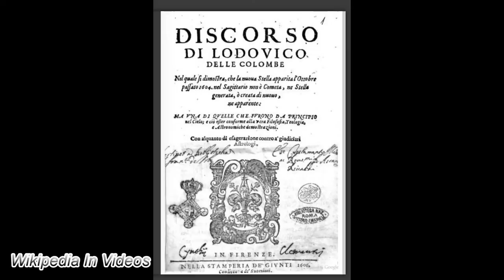Kepler's Supernova in Wikipedia || Wiki Video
This is the information available for Kepler's Supernova in Wikipedia as of October, 7th, 2019.

SN 1604, also known as Kepler's Supernova, Kepler's Nova or Kepler's Star, was a supernova of Type Ia that occurred in the Milky Way, in the constellation Ophiuchus. Appearing in 1604, it is the most recent supernova in our own galaxy to have been unquestionably observed by the naked eye, occurring no farther than 6 kiloparsecs or about 20,000 light-years from Earth.

Observation.

Visible to the naked eye, Kepler's Star was brighter at its peak than any other star in the night sky, with an apparent magnitude of −2.5. It was visible during the day for over three weeks. Records of its sighting exist in European, Chinese, Korean and Arabic sources.

Johannes Kepler's original drawing from De Stella Nova (1606) depicting the location of the stella nova, marked with an N (8 grid squares down, 4 over from the left)
It was the second supernova to be observed in a generation (after SN 1572 seen by Tycho Brahe in Cassiopeia). No further supernovae have since been observed with certainty in the Milky Way, though many others outside our galaxy have been seen since S Andromedae in 1885. SN 1987A in the Large Magellanic Cloud was easily visible to the naked eye.

Evidence exists for two Milky Way supernovae whose signals would have reached Earth c. 1680 and 1870 – Cassiopeia A, and G1.9+0.3 respectively. There is no historical record of either having been detected in those years probably as absorption by interstellar dust made them fainter.

The remnant of Kepler's supernova is considered to be one of the prototypical objects of its kind and is still an object of much study in astronomy.

Controversies.

Astronomers of the time (including Kepler) were concerned with observing the conjunction of Mars and Jupiter, which they saw in terms of an auspicious conjunction, linked in their minds to the Star of Bethlehem. However, cloudy weather prevented Kepler from making any celestial observations. Nevertheless, his fellow astronomers Wilhelm Fabry, Michael Maestlin and Helisaeus Roeslin were able to make observations on 9 October, but did not record the supernova. The first recorded observation in Europe was by Lodovico delle Colombe in northern Italy on 9 October 1604. Kepler was only able to begin his observations on 17 October while working at the imperial court in Prague for Emperor Rudolf II. The supernova was subsequently named after him, even though he was not its first observer, as his observations tracked the object for an entire year. These observations were described in his book De Stella nova in pede Serpentarii ("On the new star in Ophiuchus's foot", Prague 1606).

The content in this video: text, images and videos are available in the Wikipedia article, related  Wikipedia articles and Wikipedia references.

By Hans von Aachen - Web Gallery of Art: Image Info about artwork, Public Domain,